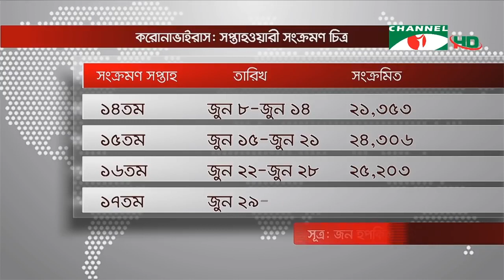বাংলাদেশে করোনাভাইরাসের সংক্রমণ প্রকোপ কমে আসার তথ্য